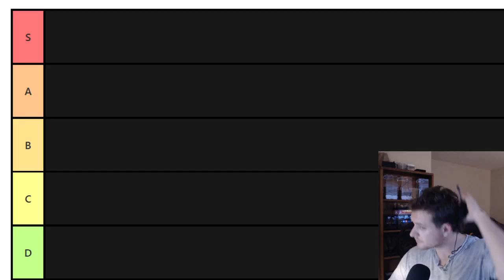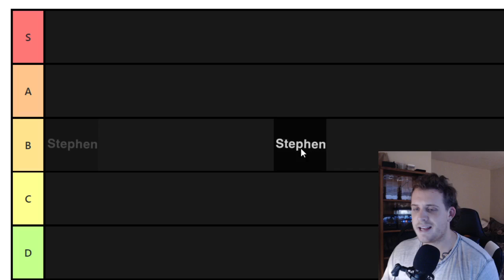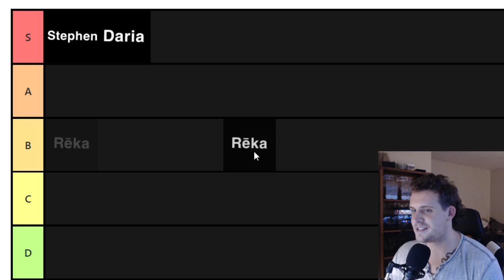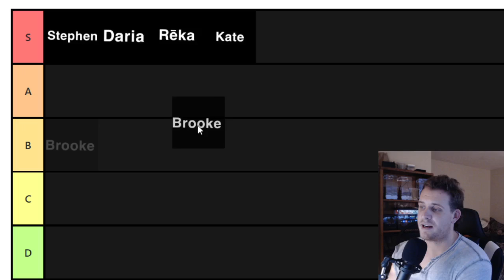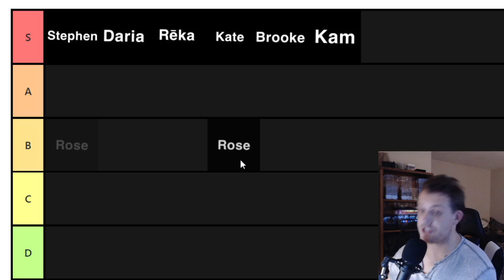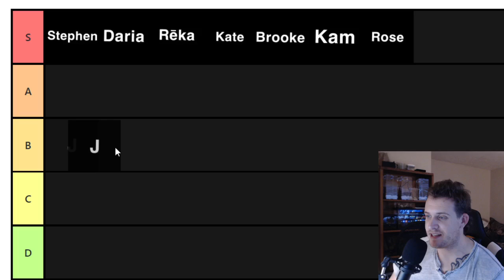PuffNStuff Coworker Tier List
Tier list of my coworkers, hope this doesn't get me in trouble